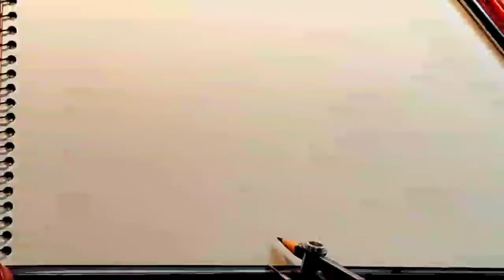Relaxing Mandala Art || Step by Step || Tricolour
Hello Friends...🙋
This video is about how to draw a mandala for beginners. This tutorial shows some simple techniques to draw mandala art. Drawing mandala is a meditative and therapeutic process. Even if you are new at it, the
act of drawing a mandala is a really stress-relieving process. Hence, l encourage everyone to give it a shot. So here is a very easy way to start with.

This is a Madhubani painting/drawing tutorial which is the most famous Indian folk art. It is very famous all over the world.
In Japan, there is a Madhubani painting museum.
In India, it is basically done in Bihar.
It is mithlanchal folk art.
It is also known as MITHILA ART.

Madhubani | Mithila painting/drawing is of two types.
1) Kachani
2) Bharni

Madhubani Painting gives an Ethnic look to our walls.

Bruster Artists Gold TAKLON Set of 10 Brushes
Fevicryl Acrylic colors
HomeStrap Cotton Canvas Board (8 X 10 Inch)
Kleptomania Drawing Pencils and Sketch Kit